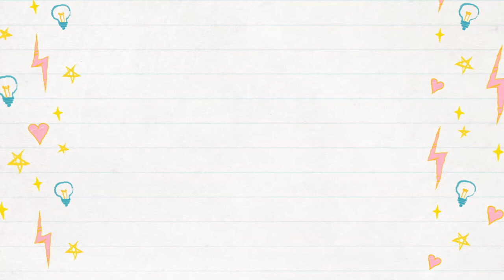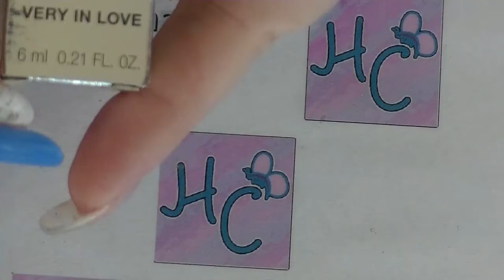Nail Polish Haul - A high end and Indies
Yep, more shopping